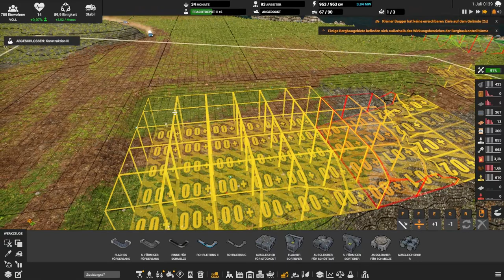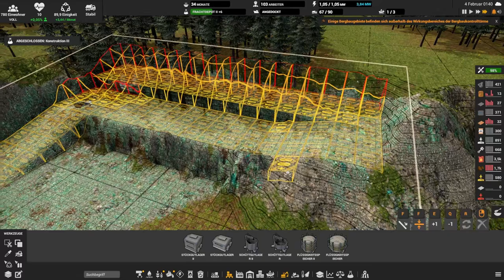Verbessern der Energieproduktion // #025 // Captain of Industry